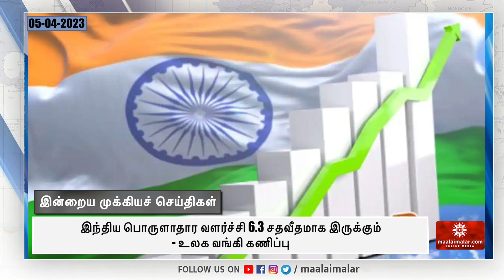தங்கம் விலை சவரனுக்கு ரூ.720 உயர்வு | Maalaimalar